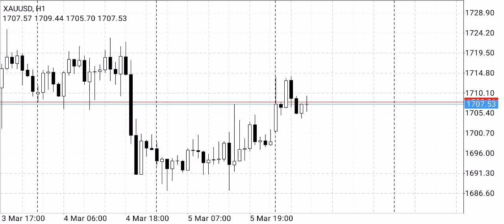Gold daily forecast for 8 march 2021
Daily
1700
1693
1687
1677
1670
1660

Daily
1709
1715
1720
1730
1740
1755
1765

Ongoing rise in yields may capped upside attempts of gold.

Overall gold is bearish.